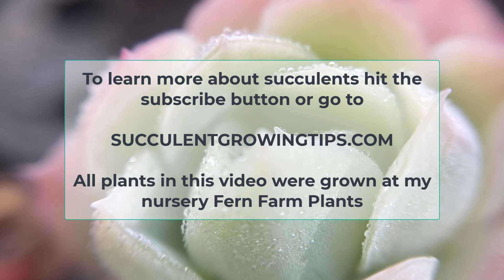Crassulacean Acid Metabolism In Succulents & How It Affects The Way We Grow Them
One of the most amazing adaptations of succulent plants to the hostile environments they come from is Crassulacean Acid Metabolism (CAM).

Thanks to CAM succulents are able to conserve water and live where most other plants would die fast.

CAM is a way of photosynthesis, but there are key differences between CAM and ordinary photosynthetic processes.

In this video we'll explain in detail what Crassulacean Acid Metabolism is and how it's different to other plants.

We will also have a look at how CAM may affect the way we grow succulents in cultivation, which is usually a very long way from their natural habitat.

Timeline:

00:00 Intro
00:37 Crassulacean Acid Metabolism definition
03:58 CAM and succulents in cultivation